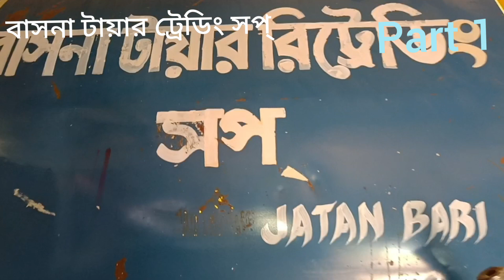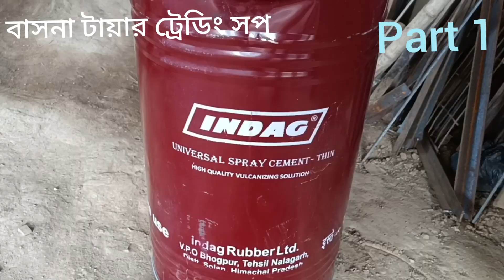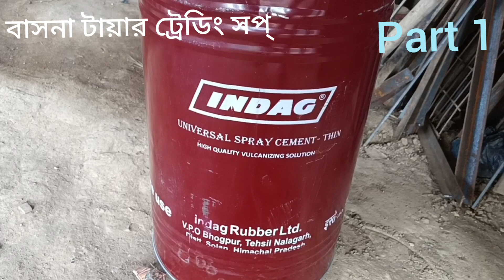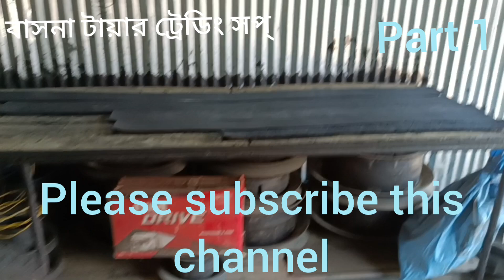Tyre retreading process . Part 1 . kaisa porane tyre ko neya banaya jata he is video me dekhiya